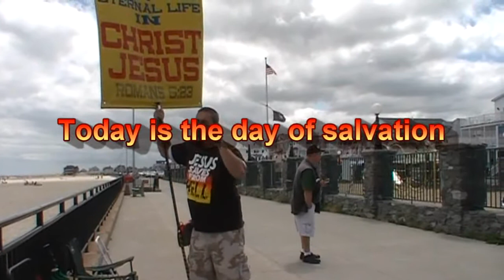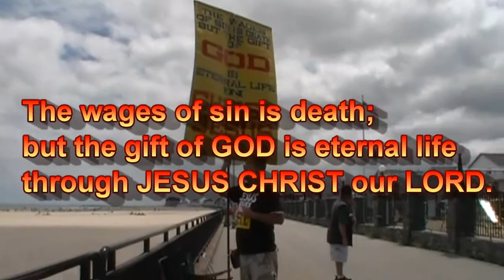NH State Parks try to stop the Gospel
Brother Greg preaching the Gospel Hampton Beach.  June 11th 2010